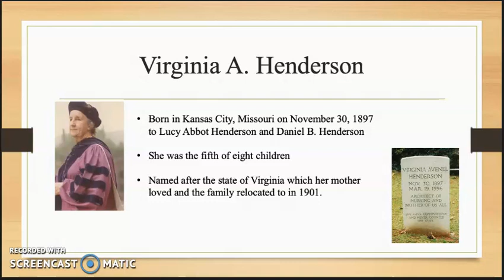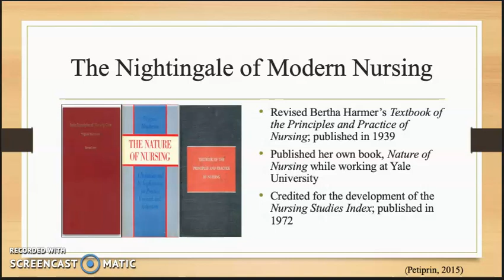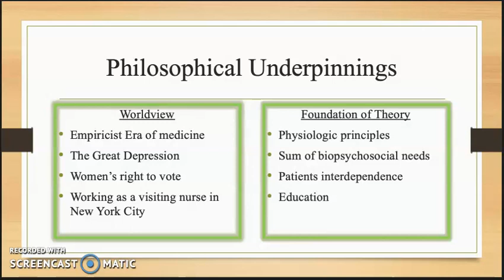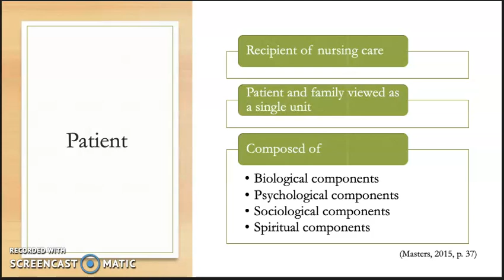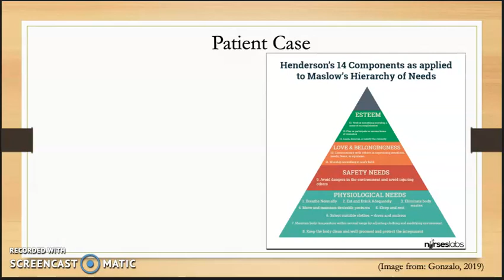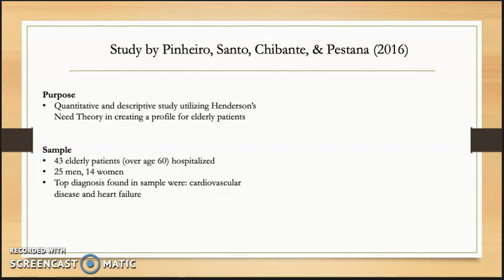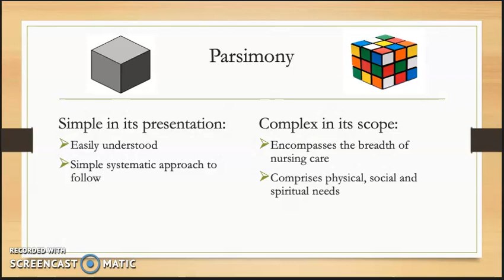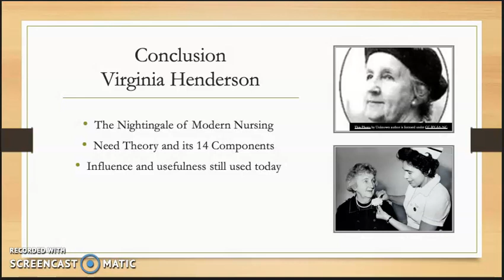Grand Nursing Theory - Virginia Henderson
Grand Theory Presentation on Virginia Henderson's Need Theory
By: Sarah Kowalski, Stephanie Hendley, Heather Kealos, Ryan Katides